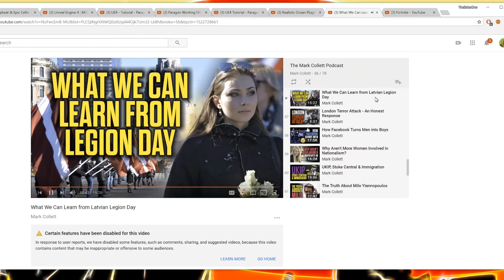What We Can Learn from Latvian Legion Day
A frank discussion on the way British nationalism has gone off track and embraced negative stereotypes and behaviour and how British nationalists can learn a lot from the way nationalists behave on the continent. Nationalism is about morality, tradition and excellence, not a drunken day out and a punch-up!

My book, The Fall of Western Man is now available.

PLEASE NOTE: If you wish to debate with me in the comments about anything I have said, I welcome that. However please listen to the complete podcast and ensure you argue with the points I have made. Arguments that simply consist of nonsense such as "what gives you the right to judge" or "I'm a [insert religious affiliation] and you should be ashamed of yourself" or other such vacuous non-arguments will simply be ridiculed.